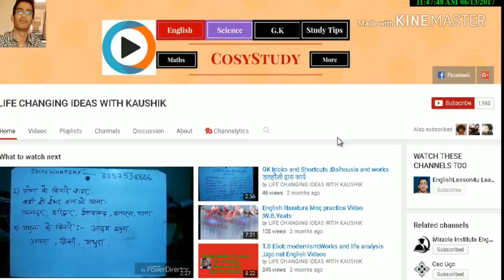HowtospeakEnglish How to Speak English fleuntly and Confidently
Follow this link to join my WhatsApp group This videos teaches you a shortcut to pronunciation
[04/09, 6:55 AM] kaushik1020: You want to learn how to speak English fluently, but do not know where to start? Here are 10 simple tips from Rin Career Ready Academy.
1. Start with believing in yourself
“I was afraid to speak. I was scared people would make fun of me. Will they judge me?

One day, I thought if so many people can, even I can. So I spoke in English and my confidence increased.” – Rin Career Ready Academy participant, 2015

2. Listen. Speak. Read. Write. Repeat.
Listen. Speak. Read. Write. Repeat.

Listen a little. Speak a little. Read a little. Write a little. Then, listen a little more. Speak a little more. Read a little more. Write a little more. Do this, till it becomes a habit.

3. Keep your ears open.
English is everywhere. It’s in online videos, news channels, on radio. So listen and build your vocabulary.

4. Find the answer in the question
Questions are like mirrors. Reverse the question, and find the answer.

Does he…? Yes, he does
Is it…? Yes, it is
Can you? Yes, I can
5. Make the mirror your best friend
Speak to it in English, and it will make you feel confident about the way you are speaking.

6. Read full sentences
You learnt Hindi, Tamil or Telugu in full sentences. Then why should learning English be any different. Read full sentences, speak in sentences.

7. Keep calm and do not worry about grammar.
Remember, even those who speak English fluently make grammatical mistakes. But, what they do right, is communicate without worrying about them.

8. Find an English newspaper and learn a word a day
Keep your fear of new English words away.

9. Use the word before it leaves you.
Use the new word immediately to feel confident about it’s usage.

10. Practice. Practice. Practice. Till it makes you perfect.
There are no shortcuts in life. Definitely, no shortcuts to learn English
[04/09, 6:56 AM] kaushik1020: how to speak english fluently and confidently
how to speak english video
how to speak english pdf
how to speak english fluently in 10 days pdf
how to speak english app